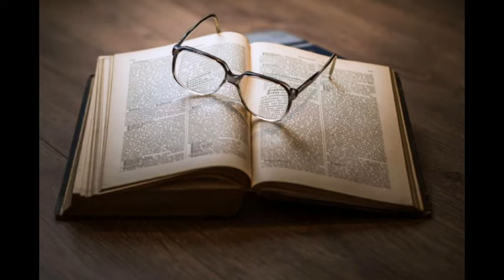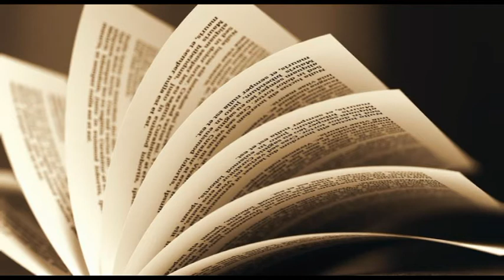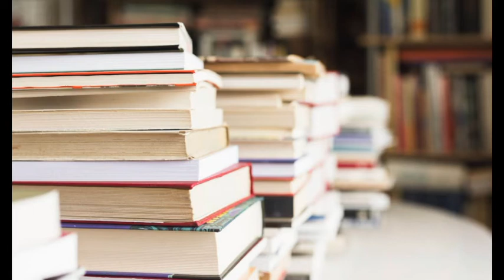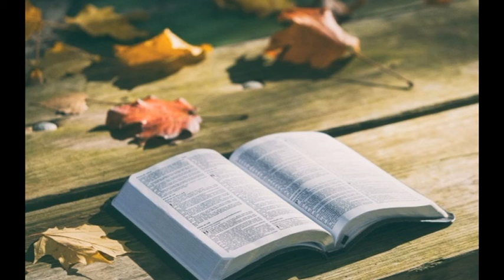SI ON LISAIT avec Arc en Ciel 5 EME SERIE LES QUESTIONS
L'Association Arc en Ciel avec l'Animatrice de "SI ON LISAIT" Edith Miquel vous propose un petit jeu Littéraire...3 auteurs à découvrir.

Montage Christiane Mouls